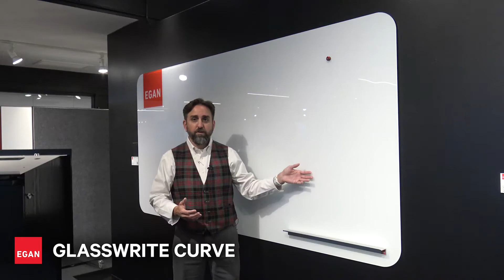Curve Product Video